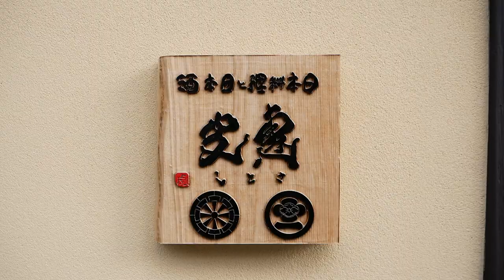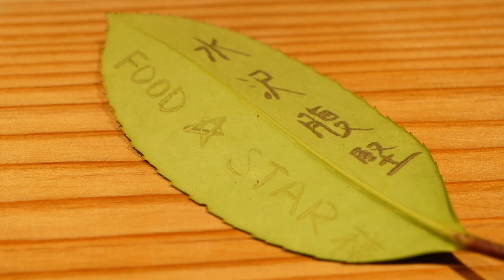食器は料理の着物！老舗料亭の元料理長が作る珠玉の料理を骨董品や歴史とともに味わう！京都「日本料理と日本酒 惠史」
京都で四季折々の和食とこだわりの銘酒を提供する「日本料理と日本酒 惠史（さとし）」さんにおじゃました。老舗料亭「和久傳」の料理長までつとめた店主のこだわりはアンティークな調度品にまでおよびます。今回はランチコースの短縮バージョンをいただきました

店名：日本料理と日本酒 惠史（さとし）
住所：京都府京都市中京区宮木町471-2
営業時間：12：00～14：30（予約のみ）、17：30～23：00

0:00 ダイジェスト
0:12 お店の外観
0:30 ランチコースの実食
9:19 店内・骨董品
11:52 エンディング

心安らぐ和空間で、和久傳出身の店主が織りなす四季折々の日本料理とこだわりの銘酒を 日本料理と日本酒 惠史 京都

心安らぐ和空間で、和久傳出身の店主が織りなす四季折々の日本料理とこだわりの銘酒を - 日本料理と日本酒 惠史 (さとし) - 京都